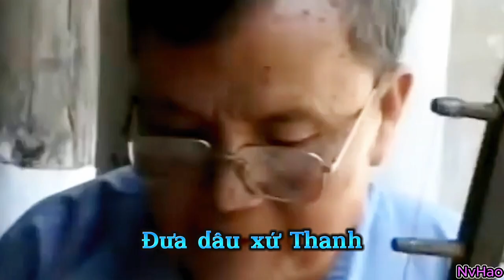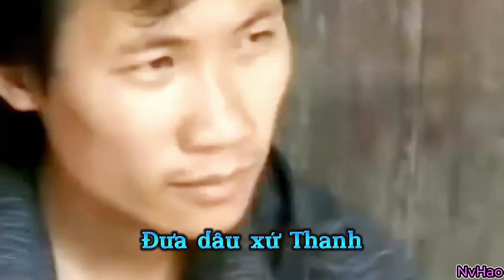ĐƯA DÂU XỨ THANH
ĐÓN DÂU VỀ LÀNG
TÔ QUỐC PHƯƠNG